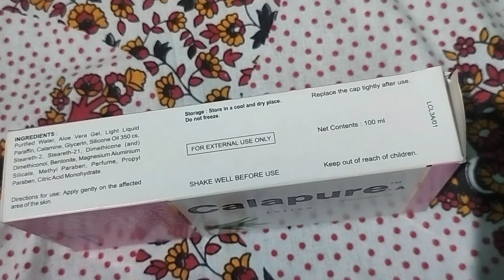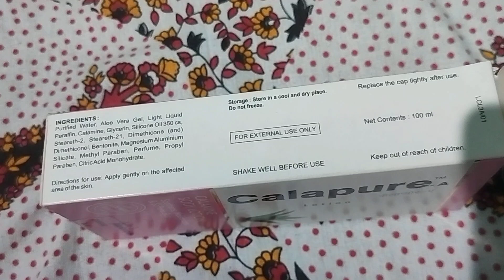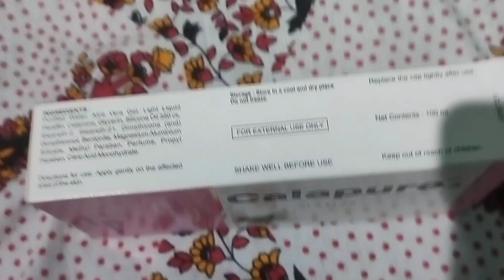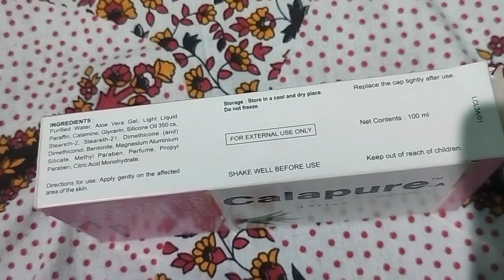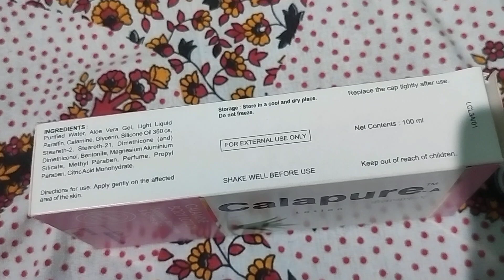Calapure-A lotion Uses,Benefits And Side Effects